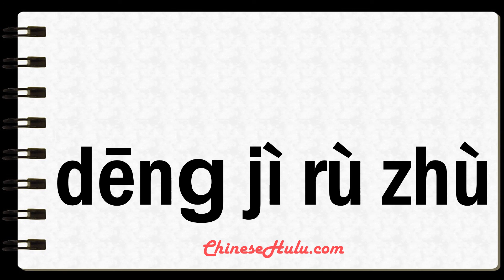How to Say check in in Mandarin Chinese